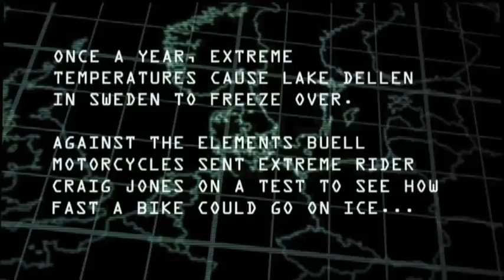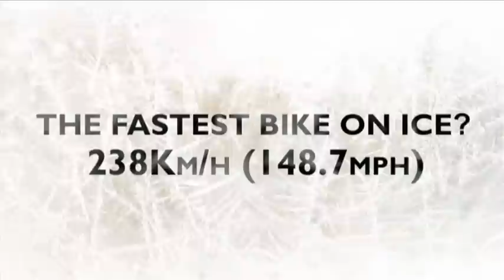Buell hits 148mph on ice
Nitrous-injected Buell 1125R motorcycle reaches
148.7mph on a frozen lake